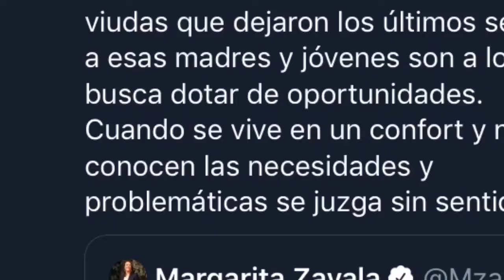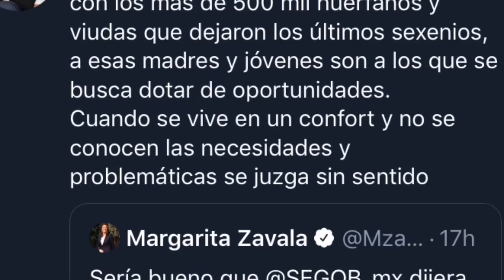Dr. Mireles calla la boca a Margarita Zavala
El Doctor Mireles le calla la boca a Margarita Zavala

Tras la declaración de la Secretaria de Gobernación Olga Sánchez Cordero sobre el diálogo que está sosteniendo con algunos grupos sin especificar cuáles,  y después la aclaración de que esos grupos son las autodefensa, situación que género diversos comentarios

La ex primera dama Margarita Zavala tuitio lo siguiente:
Sería bueno que @SEGOB_mx dijera con qué criminales está "dialogando".
Ante ello, El ex vocero de las autodefensas, José Manuel Mireles Valverde desde su propia cuenta de Twitter espetó:

"La @SEGOB_mx dialoga constantemente con los más de 500 mil huérfanos y viudas que dejaron los últimos sexenios, a esas madres y jóvenes son a los que se busca dotar de oportunidades.
Cuando se vive en un confort y no se conocen las necesidades y problemáticas se juzga sin sentido"

Con esta expresión prácticamente le calló la boca a la esposa del ex presidente Felipe Calderón a quien acusan de haber iniciado esta guerra que a costado miles de muertes de mexicanos.